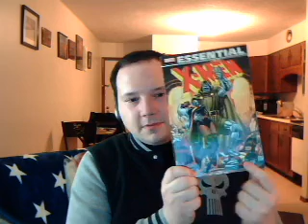"Deadpool" Movie Review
My review of the movie "Deadpool."